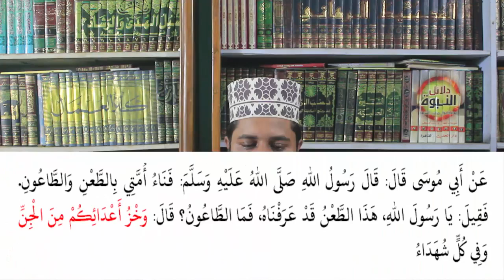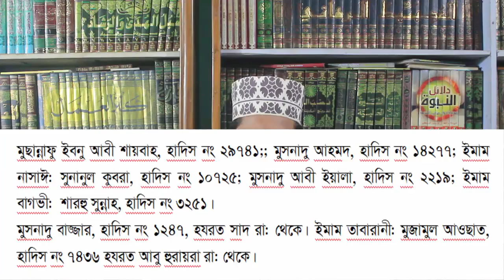যেকোন মহামারীতে আযান দেওয়ার বিধান। (পর্ব ২)|| Mufti Alauddin Jihadi